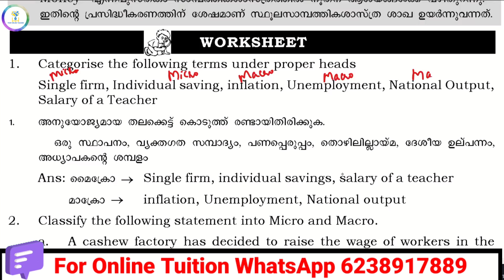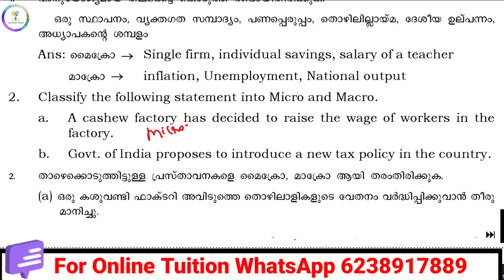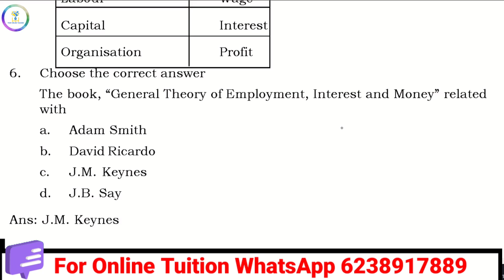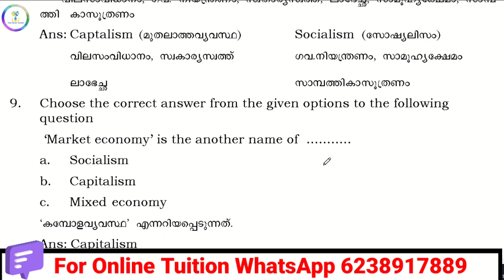💥Macro Chapter 1💥Introduction|Plus Two Economics|Revision|2023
🔺🔺🔺🔺🔺Macro Economics🔺🔺🔺🔺🔺🔺
✅️Unit 1 Short  Question & Answers✅️

✅️Unit 2 Short  Question & Answers✅️

✅️Unit 3 Short  Question & Answers✅️

✅️Unit 4 Short  Question & Answers✅️

✅️Unit 5 Short  Question & Answers✅️

✅️Unit 6 Short  Question & Answers✅️
🔺🔺🔺🔺🔺🔺Micro Economics🔺🔺🔺🔺🔺
✅️Unit 1 Short Questions& Answers✅️

✅️Unit 2 Short Questions& Answers✅️

✅️Unit 3 Short Questions& Answers✅️

✅️Unit 4 Short Questions& Answers✅️

✅️Unit 5 Short Questions& Answers✅️

✅️Unit 6 Short Questions& Answers✅️
🚫Deleted Chapter🚫